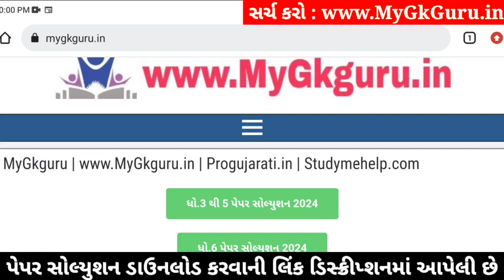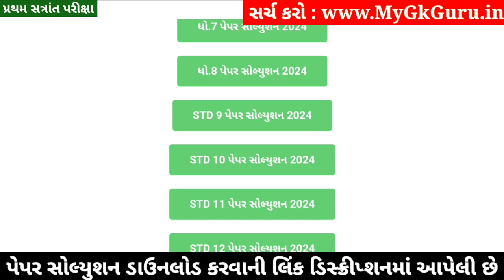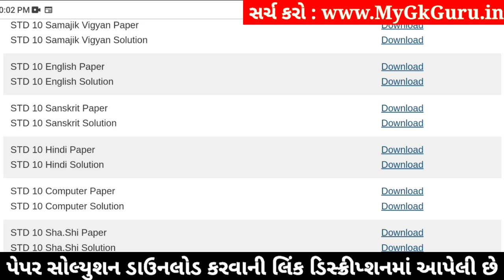STD 10 Hindi Paper Solution 2024 80 Marks, Dhoran 10 Hindi Paper Solution 2024 80 Marks, First Exam